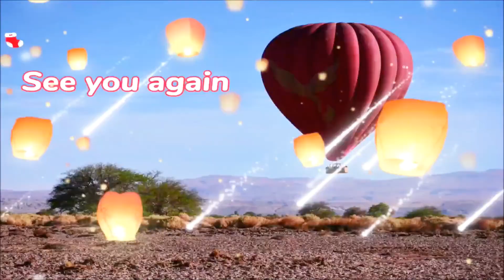DJI Mavic Pro 2 Zoom city and beach the best of Chile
The rich and famous live here. Zapallar is a Chilean town and commune located in the Petorca Province of the Valparaíso Region. The commune spans an area of 288 km². Zapallar is a seaside resort town built along steep hills and protected by a horseshoe bay.

Follow him at Instagram @tournaturechile.  He is a Wild life expert (Wilderness advanced first Certification ENAM (NATIONAL MOUNTAIN CHILEAN SCHOOL ) He is one of the most experience and the best tour guide in Chile.